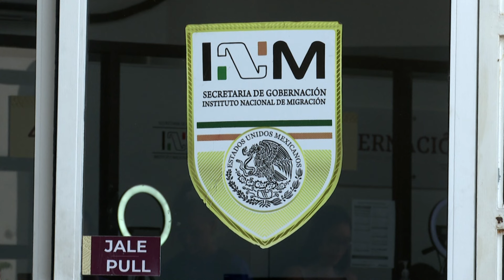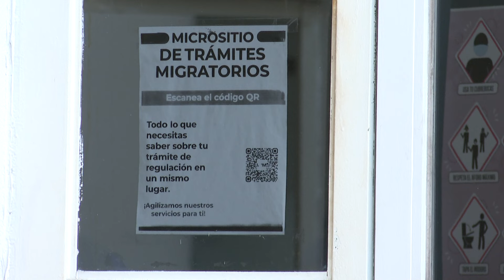Instituto de Migración en Vallarta retrasa tramites a extranjeros | CPS Noticias Puerto Vallarta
El trámite que se hacia antes en un solo día, ahora puede tardar de 2 a 3 semanas porque no hay quien lo autorice en Puerto Vallarta.🗣️